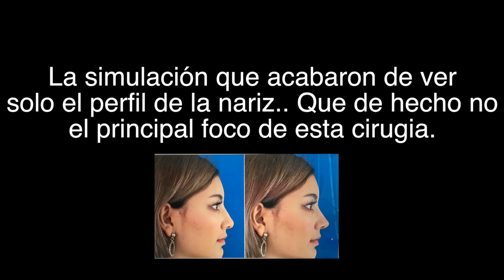ME OPERÉ LA NARIZ!! *lo grabé TODO* - Lulu99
Hola Lulutubers!! En el video de hoy les traigo el video que tanto me habían pedido de toda mi experiencia con mi cirugía de nariz! Espero que les guste!

▶️ ¡Visita mi otro canal de Youtube!

ACERCA DE MI:

Hola! yo soy Lulu99! Mi contenido es principalmente skecth y comedia con el que espero que te identifiques y te guste muchísimo. Hago videos de VS, Tipos de, Expectativa y Realidad, Adolescentes, Bromas y también Trucos Y Hacks que te pueden servir mucho!

Me encanta ver videos de Musas, Los Polinesios, Katie Angel,  Los Polinesios, EnchufeTV, Ami Rodriguez, Kimberly Loaiza, Juan De Dios Pantoja, Yolo Aventuras, Luisito Comunica, también de casi todos los youtubers colombianos, youtubers mexicanos y youtubers españoles. La mayoria de sus videos me gustan mucho, más que todo sus videos de entretenimieno o videos graciosos, o en el caso de las youtubers mujeres me gustan sus videos de moda o videos para chicas.